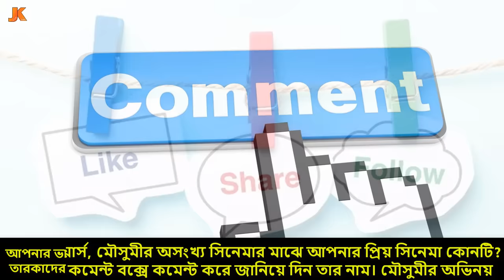বাংলা সিনেমার সর্বকালের সেরা নায়িকা। মৌসুমীর জীবন কাহিনী। Actress Moushumi Biography